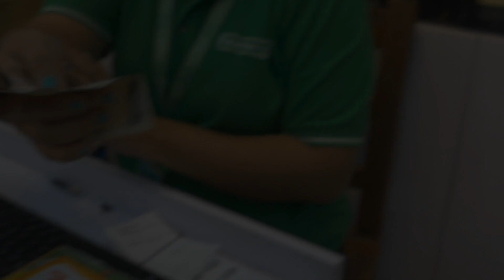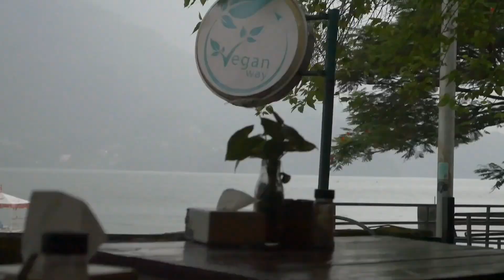Living In Pokhara Nepal - Black Girl Traveling Nepal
Living In Pokhara Nepal - Black Girl Traveling Nep